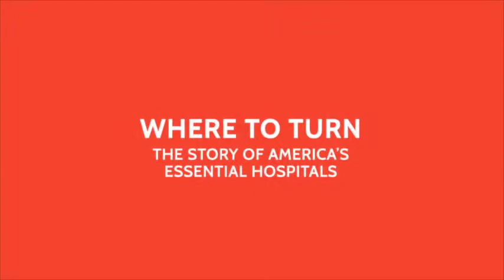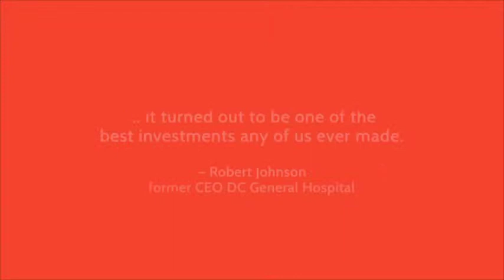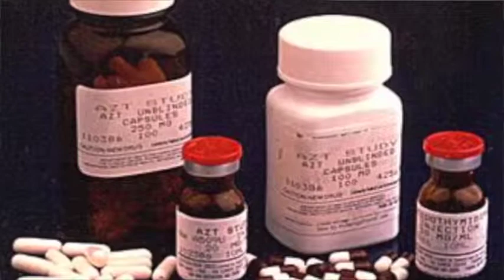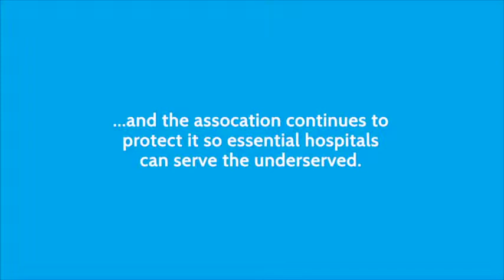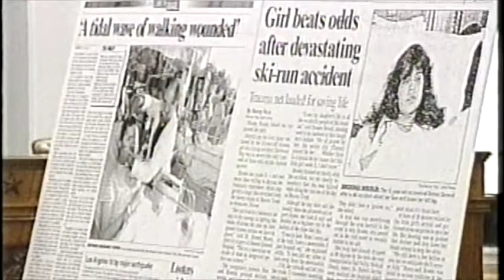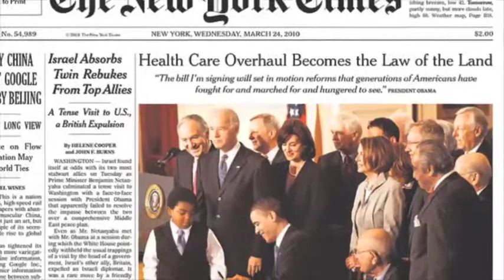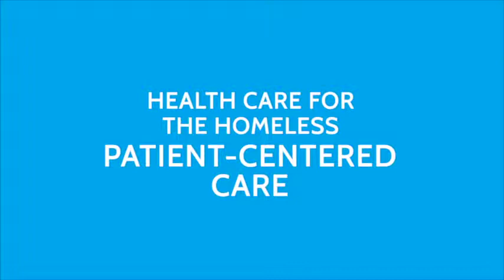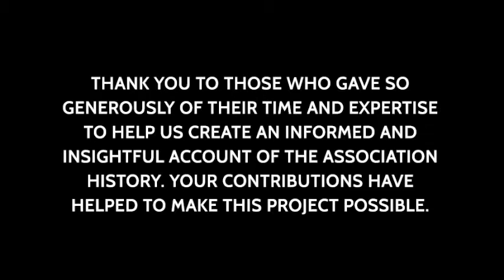Where To Turn: The Story of America's Essential Hospitals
This 45-minute documentary recounts the history of the association and its members - integral to the U.S. health care system. The video highlights patterns in health care history, as well as the heart of those serving the nation's most vulnerable.